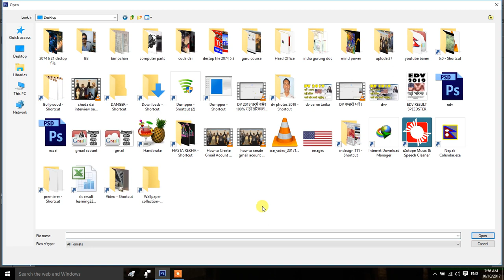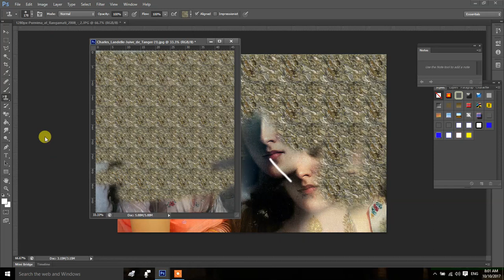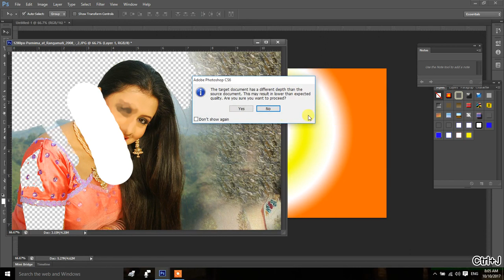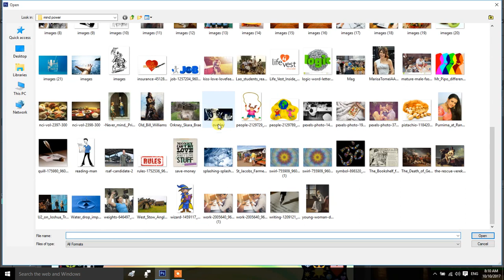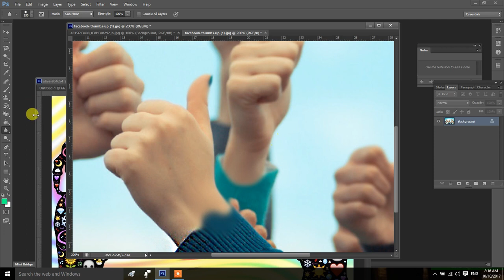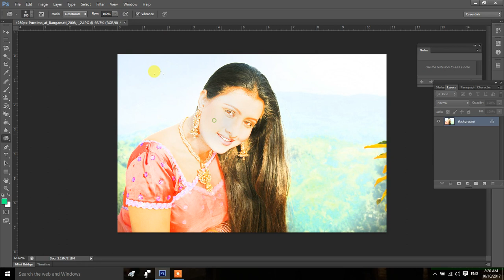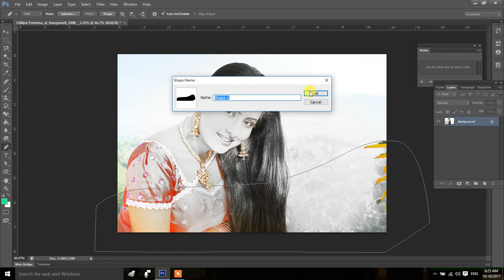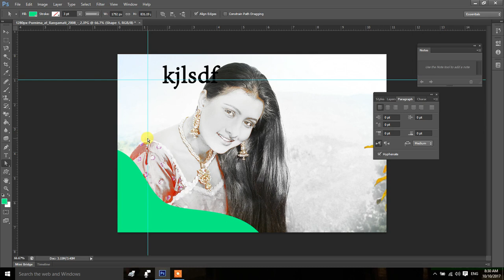photoshop class 6 guru